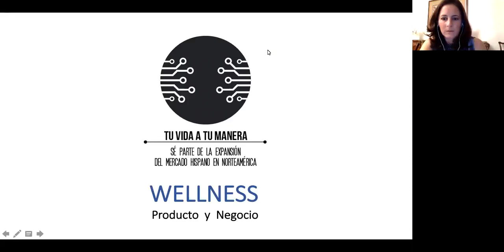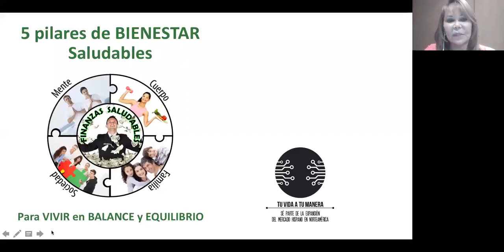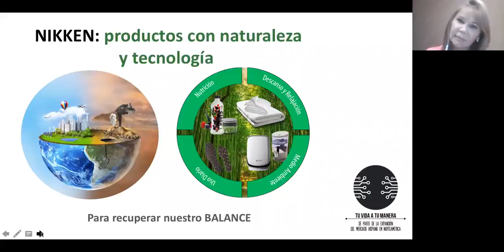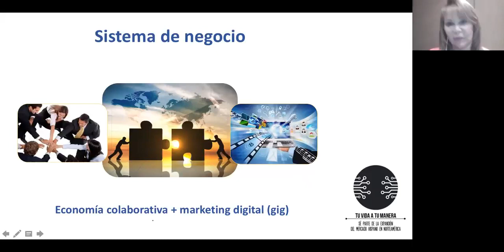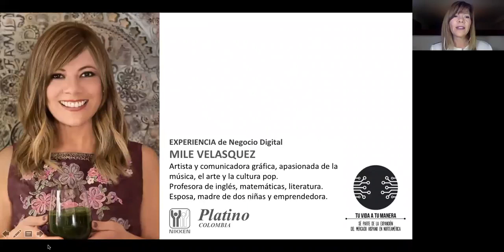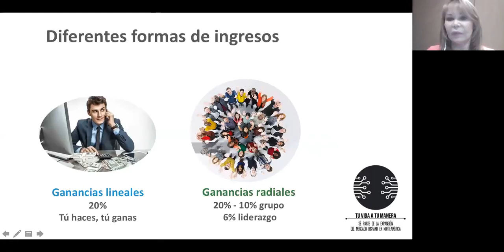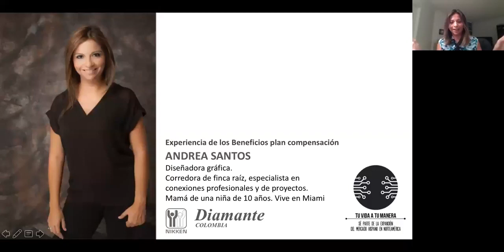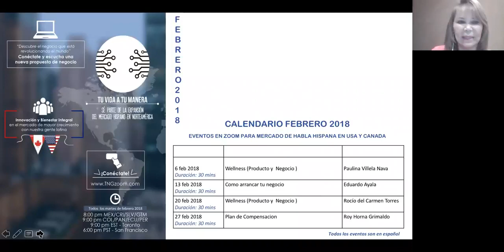Tu Vida a Tu Manera Parte 7 Febrero 20, 2018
Bienvenido al equipo - Llamada abierta con TEAM NIKKEN GLOBAL.